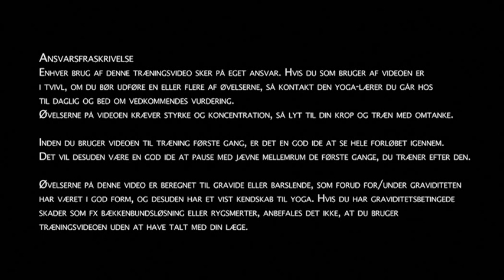Ambitiøs yoga for gravide - under og efter graviditet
Dynamisk yoga-program af ca. 45 minutters varighed for dig som er gravid eller har født for nylig. Der er grundig vejledning hele videoen igennem. Styrker bækkenbund og musklerne i ben, ryg og mave. Serien er tilpasset dig, som er i rimelig eller god form, og som ønsker at komme i god form forud for fødslen og gerne vil have kroppen tilbage bagefter.
Tusind tak til kloge og stærke Louise Ørum, der tålmodigt trænede med mig under sin graviditet og sagde ja til at være med på videoen, og også et kæmpe tak til Kenneth Sperling, min dejlige ven, som brugte tiden på at redigere videoen sammen med mig.